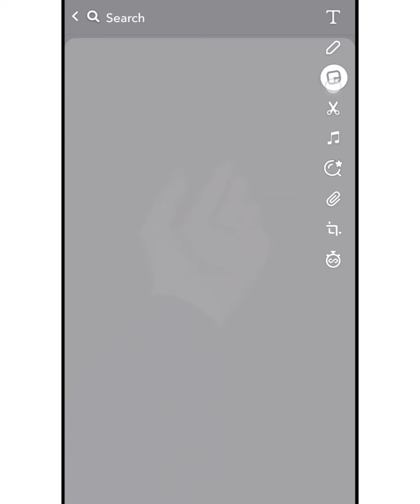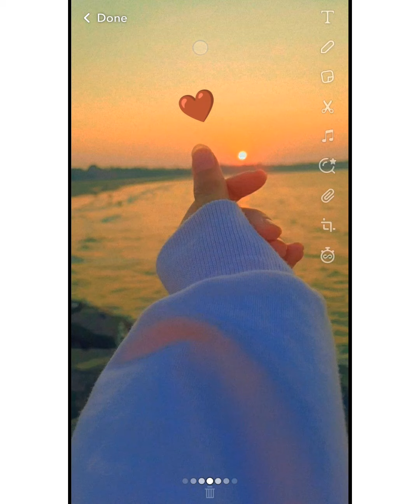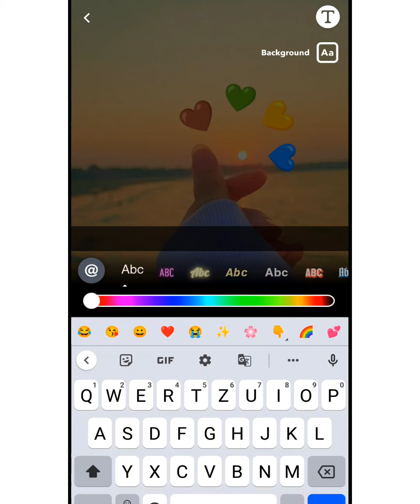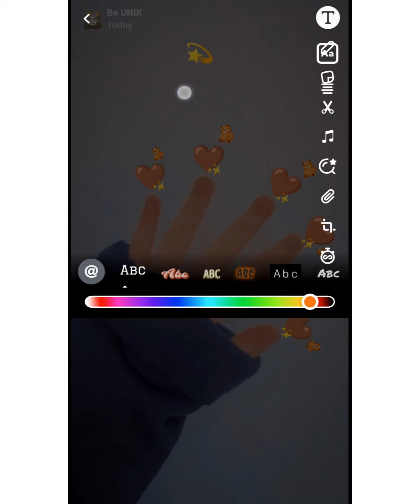Hand Snap streak ideas for snapchat story 🌺🧸🌈